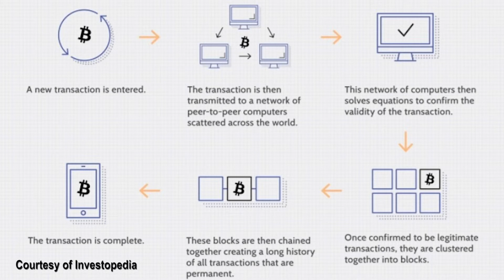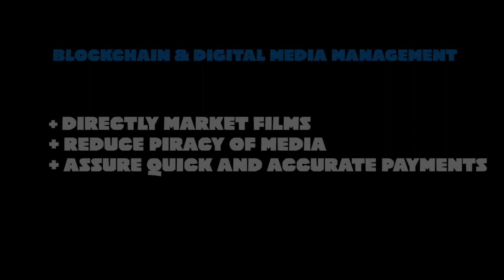Blockchain for Filmmaking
This video is an introduction to Blockchain. I want you to understand what blockchain is, how it works, and how blockchain can be used for filmmaking distribution. Primarily I discuss why blockchain, crypto, & tokenomics are the new wave of digital distribution.